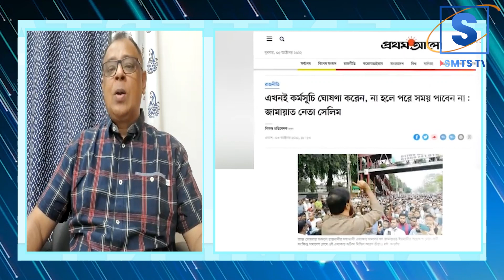নির্বাচনকে ঘিরে রাজনীতি নানা বাক নিতে শুরু করেছে !I Mostofa_Feroz SMTS TV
সিইসি চায় অংশগ্রহণমূলক নির্বাচন জামায়াত চায় এখনই আন্দোলন জাপা অপেক্ষায় আছে
এখনই কর্মসূচি ঘোষণা করেন, না হলে পরে সময় পাবেন না: জামায়াত নেতা সেলিম
Announce the program now, otherwise you will not get time later: Jamaat leader Salim
সামনে অনেক উত্থান-পতন, এখনই সিদ্ধান্ত নেব না: জি এম কাদের
Lots of ups and downs ahead, won't decide yet: Who is the GM Ghulam Muhammed Quader?
সিইসি বললেন ইভিএমের চেয়ে অংশগ্রহণমূলক নির্বাচন বেশি গুরুত্বপূর্ণ
CEC said Participatory elections are more important than EVMs
গণতান্ত্রিক সংস্কৃতি নস্যাৎ করতে চাইলে দাঁতভাঙা জবাব দেওয়া হবে: কাদের
এই সরকার এখন একটা বোঝা হয়ে দাঁড়িয়েছে : মির্জা ফখরুল ইসলাম আলমগীর
সুলতানা কামালরা আওয়ামী অধিকার রক্ষার কর্মী: রিজভী
ইউক্রেনের ৪ অঞ্চল সংযুক্তির বিলে সই পুতিনের
বিলের সঙ্গে বিচ্ছেদ নিয়ে মুখ খুললেন মেলিন্ডা
ফ্লাইট ও ভিসা জটিলতায় সাকিবের নিউ জিল্যান্ডে পৌঁছতে দেরি
দুর্নীতি মামলায় সস্ত্রীক জামিন পেলেন আরডিএর সেই প্রকৌশলী

*** ANTI-PIRACY WARNING ***